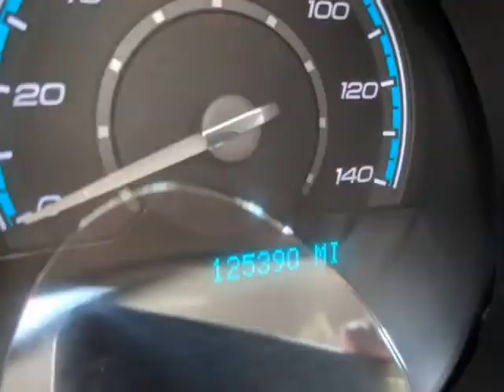2010 Chevrolet Malibu 4dr Sdn LT w/1LT (ROME, New York)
Risen Auto
1418 E. DOMINICK ST
ROME